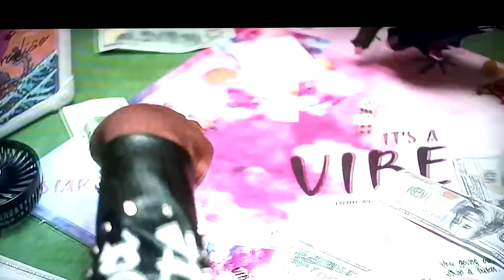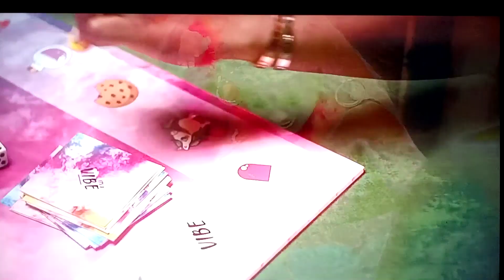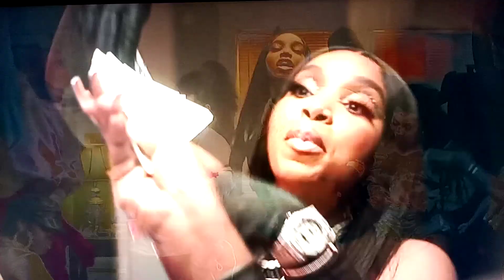Saucy Santana ft. Lightskin Keisha & Dreamdoll - It's A Vibe (Official Video)